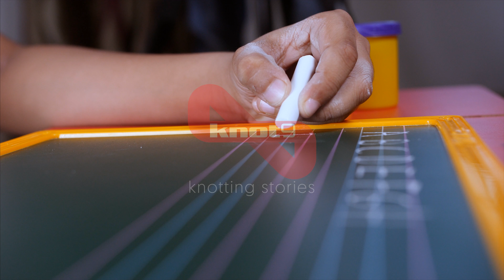Close up shot of an Indian kid writing on a chalkboard with a ... | Indian Stock Footage | Knot9